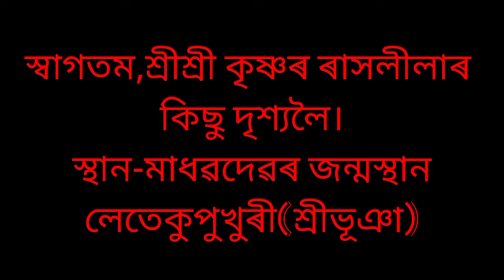শ্ৰী শ্ৰী কৃষ্ণৰ ৰাস লীলা।স্থান- মাধৱদেৱৰ জন্মস্থান লেতেকুপুখুৰী।assamese